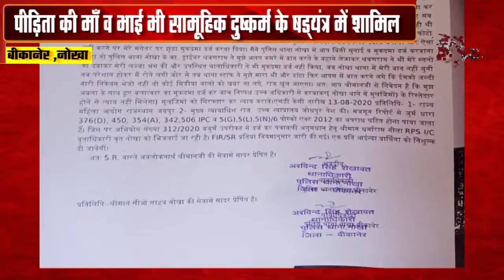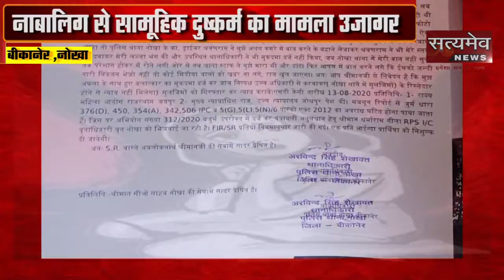बीकानेर ,नोखा - नाबालिग से सामूहिक दुष्कर्म का मामला उजागर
पीड़िता की माँ व भाई भी सामूहिक दुष्कर्म के षड्यंत्र में शामिल